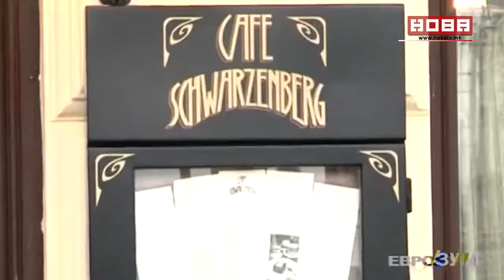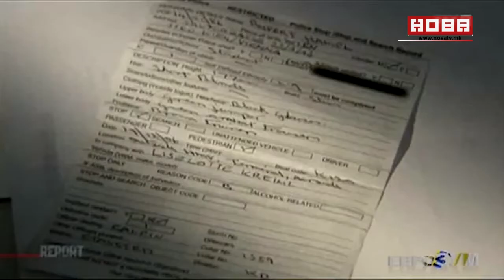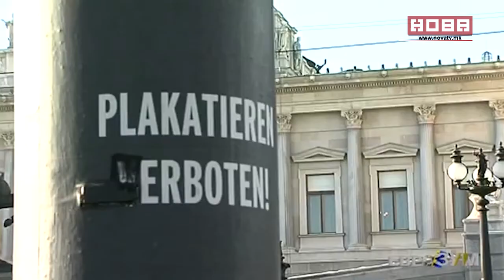Тајните служби во Австрија ...